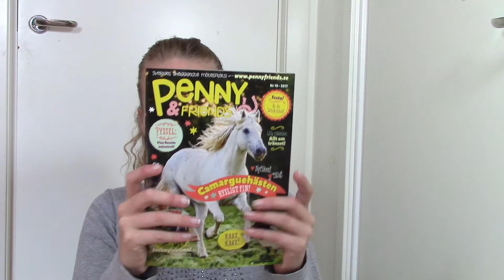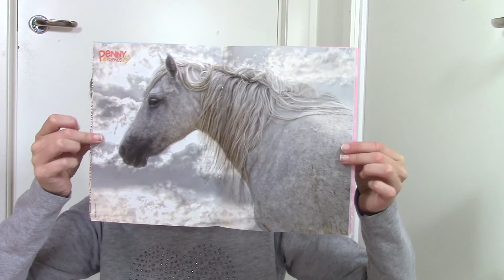Penny & Friends Rys och Mys paketet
HEJ!

Vill ni se fler utan mina videos?

Vill ni följa mig på andra sidor?
☆ Musical.ly: carolinearvidsson13

❀ Vanliga frågor ❀
❤︎ Vad filmar du med?
☞ Canon Legria Mini X
❤︎ Vad redigerar du med?
☞ Imovie
❤︎ Hur gammal är du
☞ 28 år (890713)
❤︎Kan man skicka post till dig?
☞JA ↓↓↓↓↓↓↓
Caroline Arvidsson
C/O John Arvidsson
Östergränd 9
30578 Kvibille
❤︎ Svara du om man skicka post?
☞ Ja om man skickar med ett kuvert med adress och frimärke på.

Caroline.